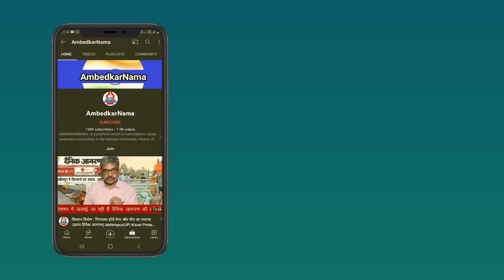Election 2024: संविधान बदलने की बात करने वाले BJP/RSS को हराने का सिर्फ एक तरीका है- Dr. Vikas Gupta